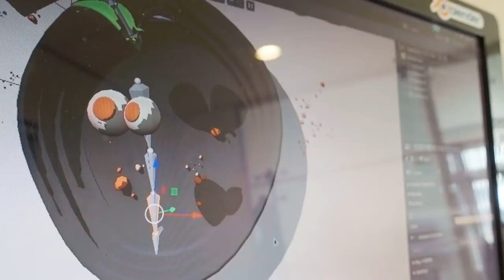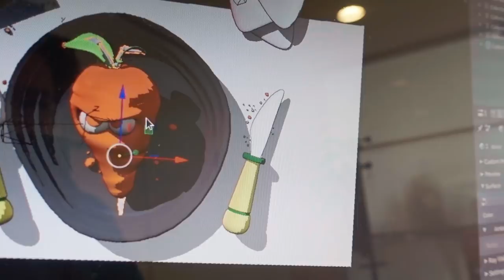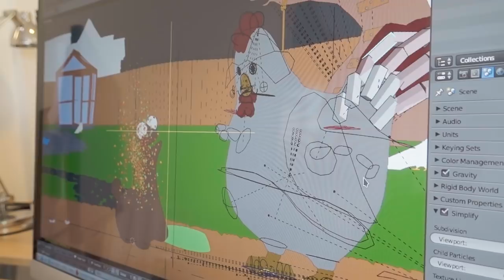New Armature Display - Blender 2.8 Code Quest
Armature drawing also gets some love in Blender 2.8! Clément just implemented "Transparent Bones" so we can see through overlapping bones for easier rigging/animating. Meanwhile Jeroen implemented a quick X-Ray switch for selecting bones that get occluded behind the deforming mesh.